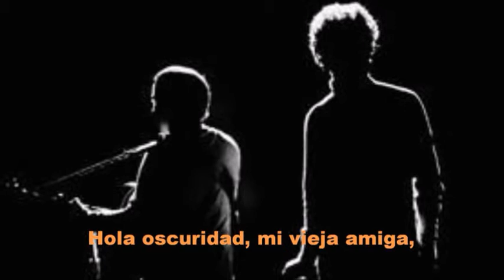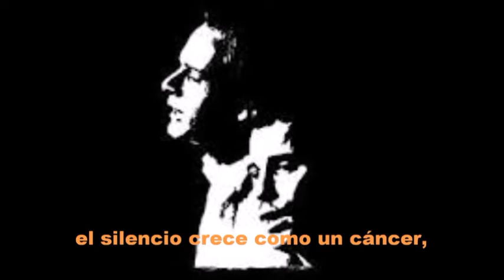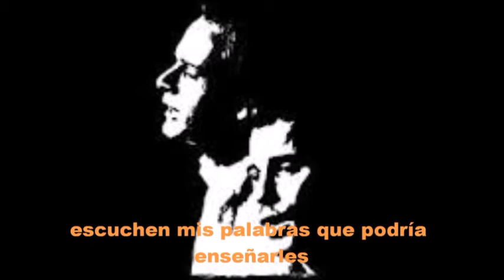Sonidos Del Silencio 1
Canciones del pasado